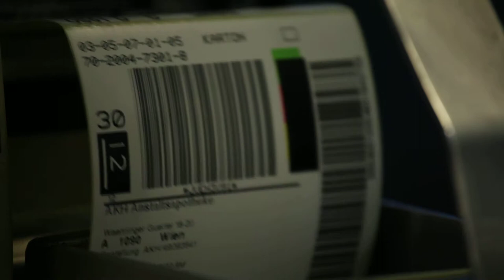Free Stock Footage